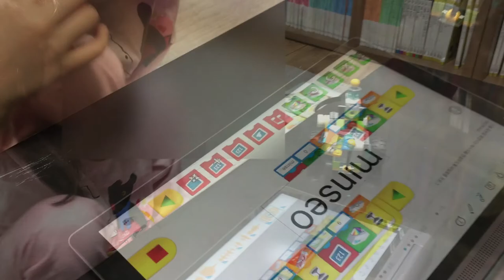LEGO WEDO2 기울기센서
6세 유치부가 만들어서 프로그램 코딩
기울기 센서를 이용한 로봇